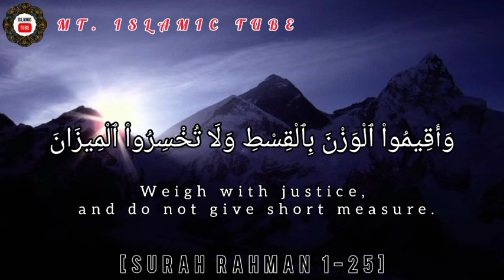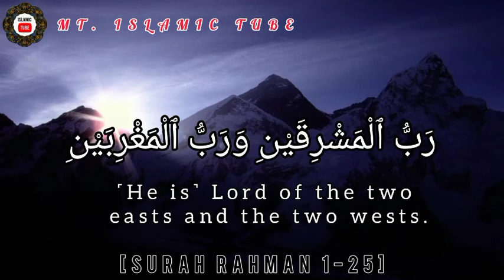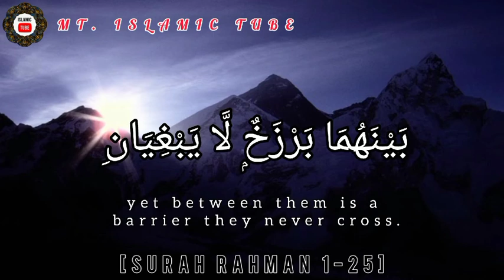Surah Rahman | ayat 1-25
Assalamualaikum👋 welcome here.